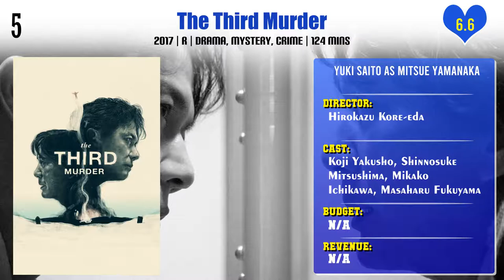Yuki Saito Top 10 Movies | Best 10 Movie of Yuki Saito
Top 10 Movies of Yuki Saito

Find the list of movies by Yuki Saito you can find more information, movie trailers, posters, reviews, youtube links in below link.

Pl. Comment down your favorite movie of Yuki Saito